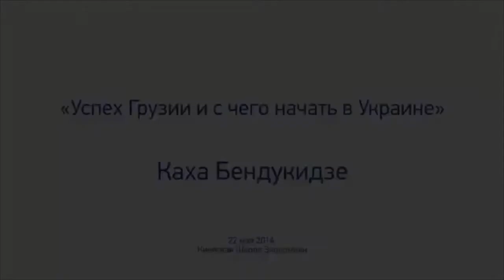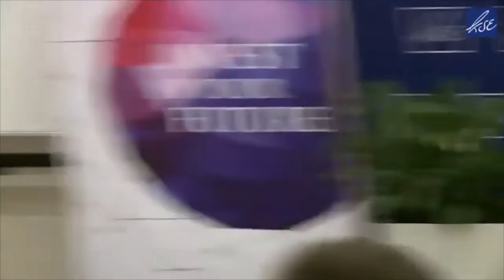Kakha Bendukidze in the KSE